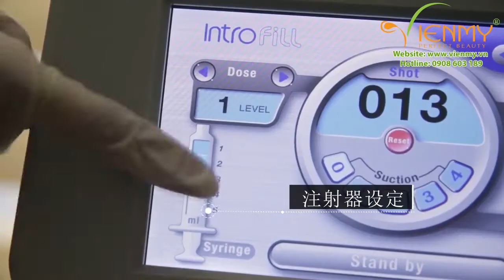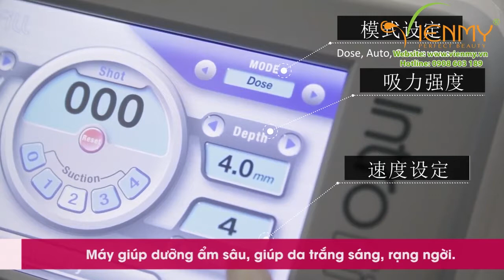Máy tiêm dưỡng chất Introfill xu hướng làm đẹp mới - Công ty Viên Mỹ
Nâng cao hiệu quả trị liệu với các dịch vụ hiện đại, bắt kịp xu hướng làm đẹp trên thế giới cùng máy tiêm dưỡng chất IntroFill sẽ mang đến cho Spa - Thẩm mỹ viện nguồn lợi nhuận hấp dẫn và thu hút nhiều đối tượng khách hàng tiềm năng.

Cơ chế IntroFill thông minh giúp nâng cao hiệu quả điều trị

- IntroFiLL sử dụng hệ thống tiêm tự động, có khả năng đưa trực tiếp axit hyaluronic và các dưỡng chất đặc trị khác (tinh chất, dung dịch giảm béo, Vitamin C,...) vào lớp hạ bì một cách đồng đều và chuẩn xác thông qua đầu kim bắn 31G, 9 pin (được thiết kế và sản xuất độc quyền từ công ty chính). Trong đó: 31G là độ dày của kim, 9 pin là số đầu kim và độ sâu tối đa khi thâm nhập vào da là 4mm.

- Loại kim này giúp giảm đau và đưa dưỡng chất vào da thuận lợi, nâng cao hiệu quả trị liệu. Thiết bị IntroFill chỉ sử dụng duy nhất loại kim này để đảm bảo vận hành chuẩn xác.

🏠 Trụ sở chính: Số 308-310 Cao Thắng, Phường 12, Quận 10
- Chi nhánh 1: Số 362 Cao Thắng, Phường 12, Quận 10
- Chi nhánh 2: Số 226 Tô Hiến Thành, Phường 15, Quận 10
- Chi nhánh 3: Số 38 Hoàng Văn Thụ, Phường 9, Quận Phú Nhuận